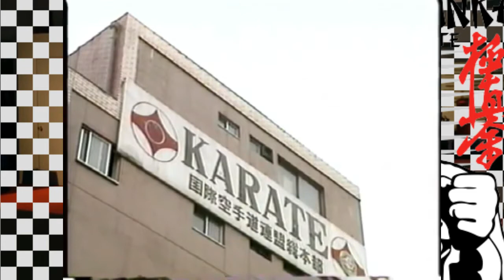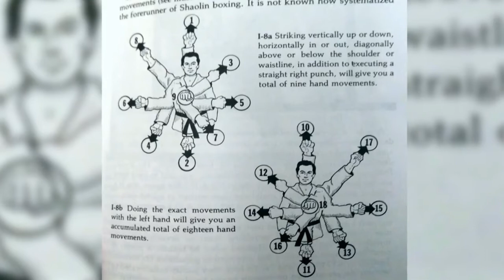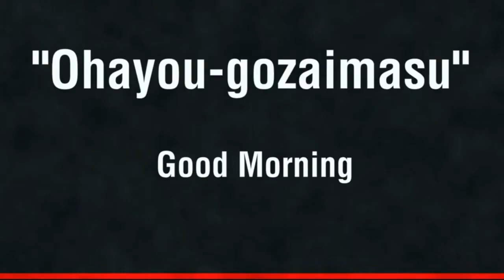HISTORY OF KYOKUSHIN KAI-KAN/ PART-1/3 /ULTIMATE TRUTH SOCIETY/ MAS OYAMA/ INTERNATIONAL KYOKUSHIN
HISTORY OF KYOKUSHIN KAI-KAN HISTORY /ULTIMATE TRUTH SOCIETY/ MAS OYAMA/FULL CONTACT SELF DEFENCE